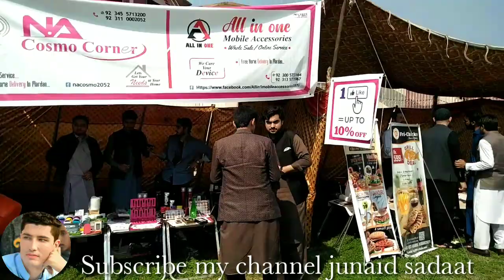shahid malang abdul wali khan university || junaid sadaat